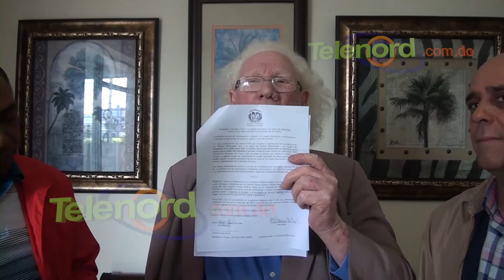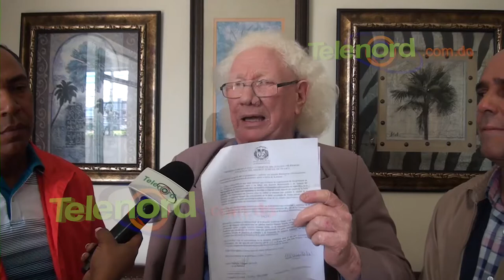"Director del Distrito Municipal Cenoví no fue excluido en demanda por irregularidades"